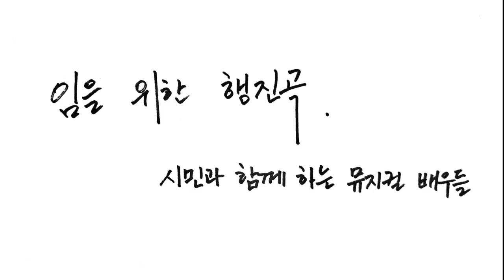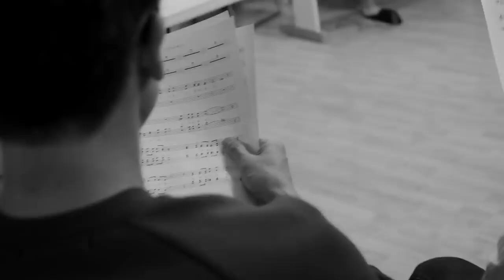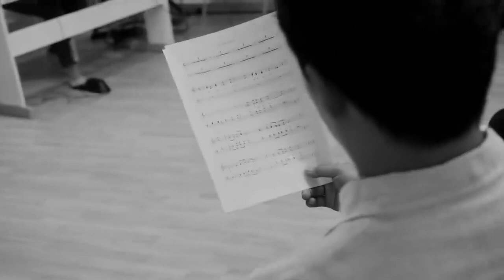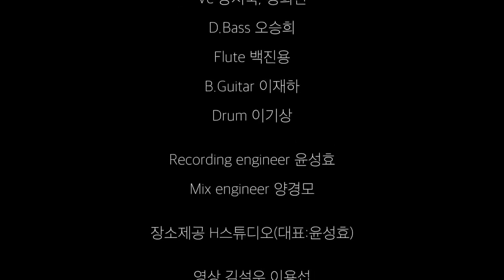임을 위한 행진곡 by 시함뮤